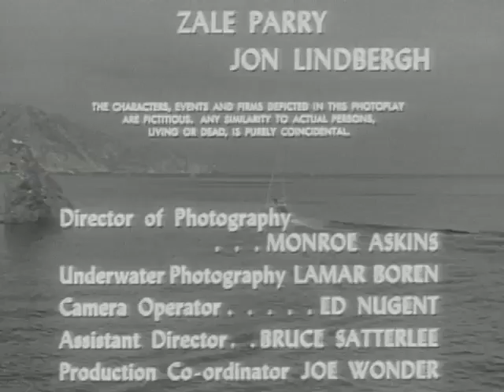Sea Hunt Promotional Video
Legendary actor Lloyd Bridges was better known for his role as former United States Navy frogman Mike Nelson on the '50s series "Sea Hunt." He passed away in 1998, but his three children maintain his legacy alive.

Sea Hunt is an American action-adventure television series that aired in syndication from 1958 to 1961 and was popular for decades afterwards. The series originally aired for four seasons, with 155 episodes produced. It stars Lloyd Bridges as former Navy diver Mike Nelson and was produced by Ivan Tors.